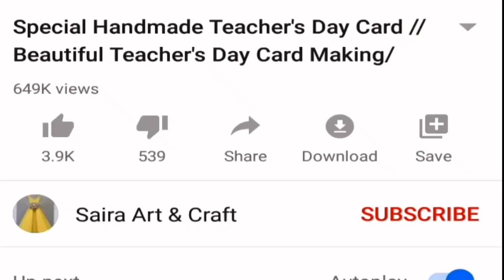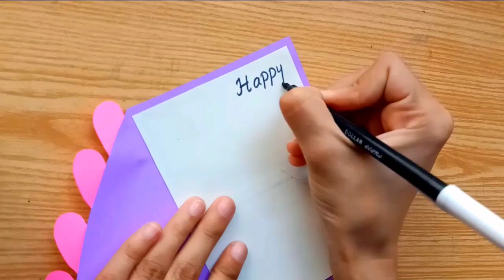Happy Mother's day card making / Easy card for mothers day / Mothers day greeting card